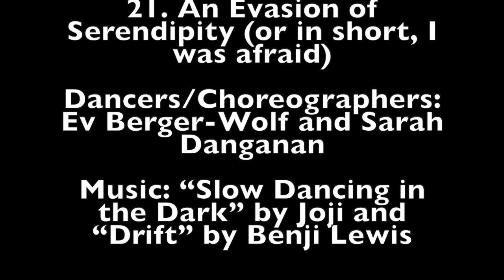21. An Invasion of...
This video is about 21. An Invasion of...